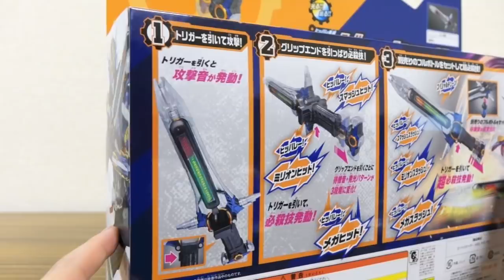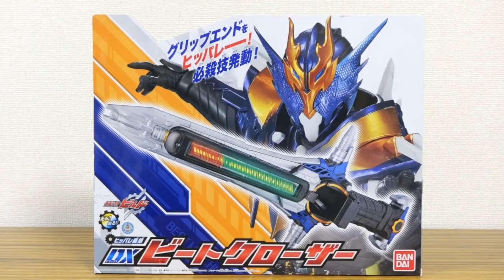クローズの専用武器！DXビートクローザー レビュー！6種のビート待機音がド派手だー！フルボトル対応 仮面ライダービルド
フルボトルシリーズ動画